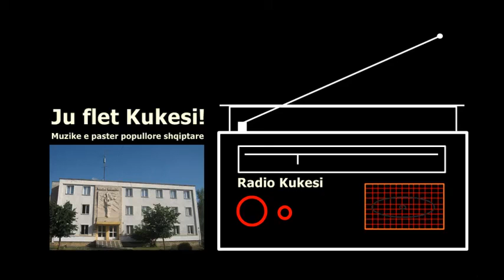Lut e lut arshikun / LIRI MEKA / Radio Kukesi